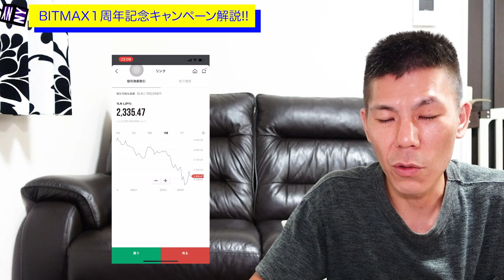【お得情報】LINEの仮想通貨取引所のBIMAX１周年記念キャンペーン!!キャンペーンだけ狙う取引方法を実際の経験を踏まえて解説！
この動画は仮想通貨の取引を含みます。損する場合が少なからずあります。取引は自己責任で行って下さい。

2020年9月7日より開始されたLINEの仮想通貨の取引所、BITMAXで行われている１周年記念キャンペーンの解説です。キャンペーンだけ狙って取引するとあくまで予想ですが2-30000円くらいは稼げると思います！

☑️使用機材